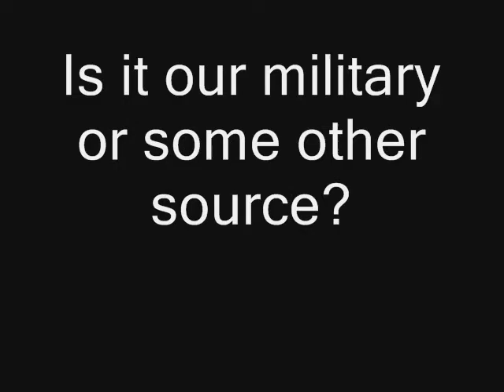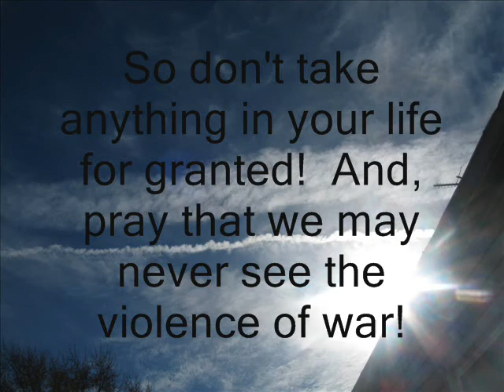Are Missiles Being Seen Over Our Skies?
Normally, I keep political issues to myself, but, lately I've seen some videos that have given me some concern!  Our Freedoms & Liberties are a privilege that we have as Americans.  And though many believe that we are losing those privileges I cannot imagine facing the horrors of violence and warfare!  If there's anything to be thankful this Thanksgiving Day is that we can enjoy our lives, our families, our friends and our religeons!  We wish all our good friends a Happy Thanksgiving!